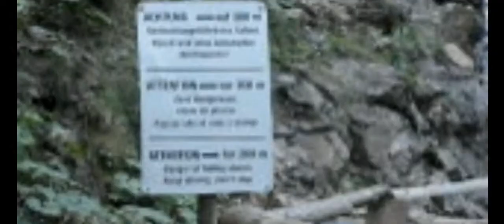אסופת סרטונים שצילמתי 1.3